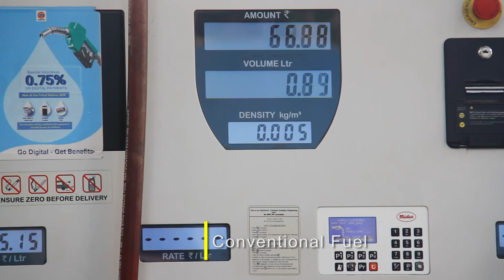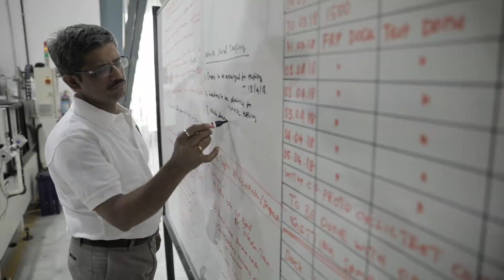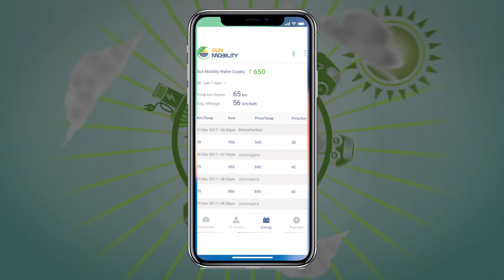SUN Mobility Smart Mobility solutions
SUN Mobility is a global leader providing energy infrastructure and services to the transportation sector that are faster, cheaper and more convenient, making mass migration to a sustainable, pollution-free future possible. It is a 50:50 joint venture between Virya Mobility 5.0 and SUN New Energy Systems, pioneers in areas of electric mobility and clean energy. The company was established in April 2017 and is led by Chetan Maini, previously founder of Reva now Mahindra Reva, and Uday Khemka, Vice Chairman of SUN Group, two of India’s leaders in the new energy economy. The organization is working with STUs, fleet operators, shared mobility providers, and automotive OEMs across all platforms including 2/3 wheelers, cars and buses to challenge the status quo with an economical, scalable and smarter way forward.

SUN Mobility’s Smart Mobility solutions combine Smart Batteries, Quick Interchange Stations, all linked to a Smart Network that is sustainable - largely powered by renewable energy.